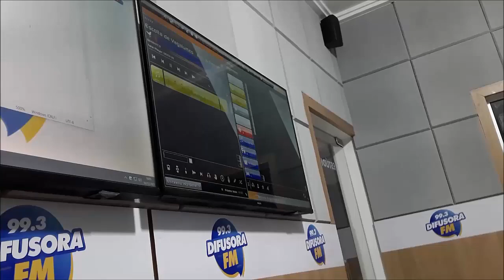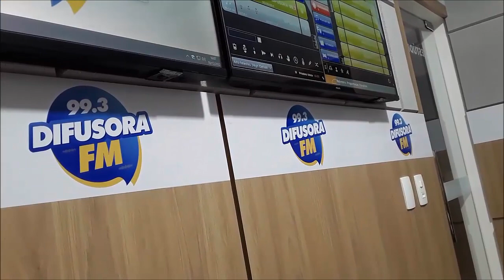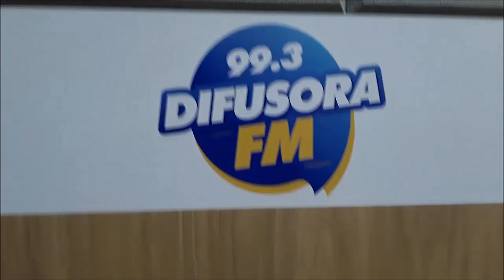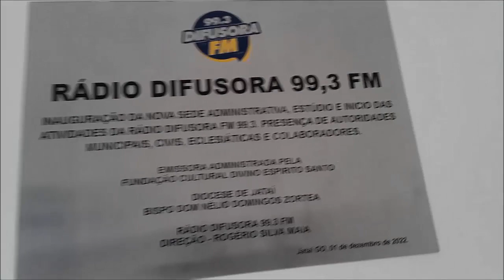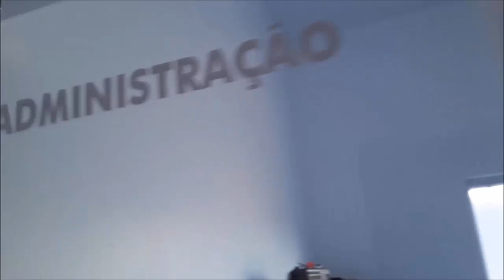Conhecendo a Rádio Difusora FM 99 3 de Jatai GO / conhecendo Jatai Goiás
Neste vídeo você vai conhecer a Difusora FM 99.3 de Jataí Goiás , você vai conhecer os estúdios ver dois locutores e também o operador de áudio da Difusora FM 99.3 de Jatai Goiás